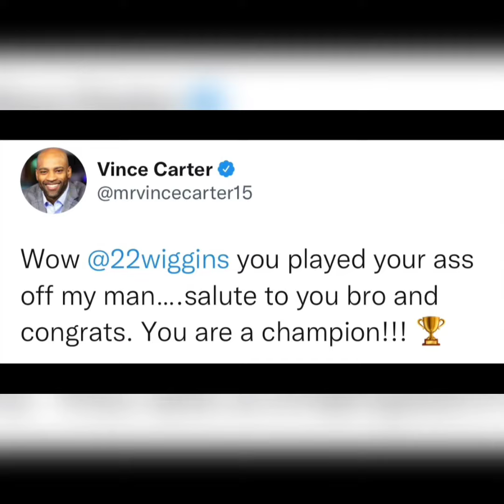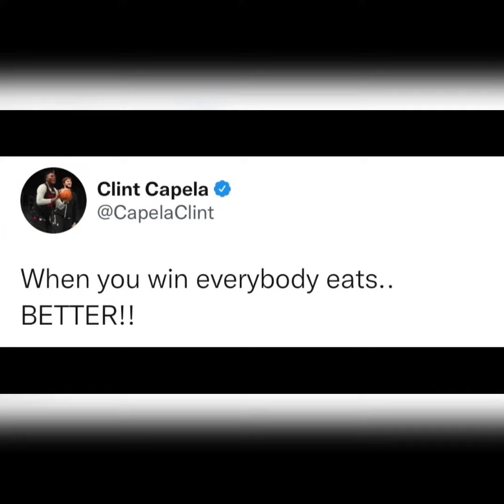NBA PLAYERS REACT AT GOLDEN STATE WINNING THE NBA TITLE...